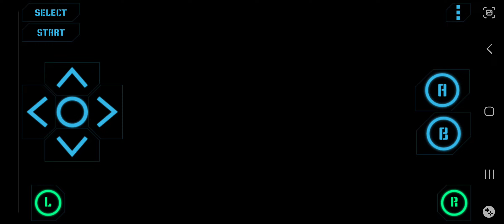pokemon hoenn adventure